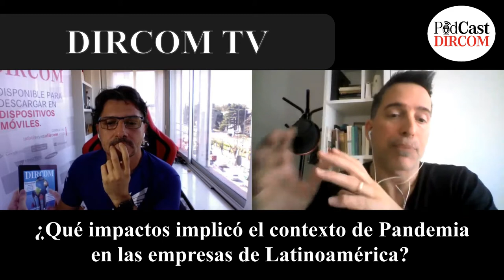El Impacto de los Datos post pandemia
¿Cuál es el Impacto de los Datos post pandemia? ¿Qué deben hacer las empresas? ¿Cómo se benefician las organizaciones procesando datos? Conversamos con el Lic. Augusto Erbin, especialista en Datos y el comercio electrónico. Ver índice de temas:
00:00 Introducción
00:37 Procesamiento de Datos
03:17 ¿Qué impactos implicó el contexto de Pandemia en las empresas de Latinoamérica?
10:22 Beneficios para las empresas
10:32 Las Empresas deben tomar decisiones, procesando datos.
12:02 La Atención al Cliente se beneficia a partir del análisis de datos
15:24 Canales Digitales
17:44 ¿Por dónde podrían empezar las empresas con el procesamiento de datos?
20:03 Escucha Activa
20:40 Social Analytics